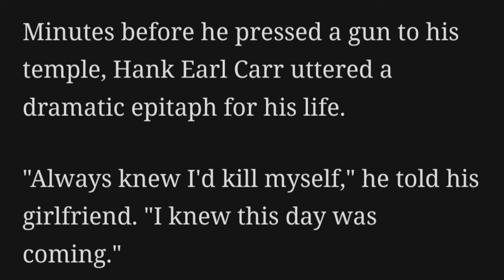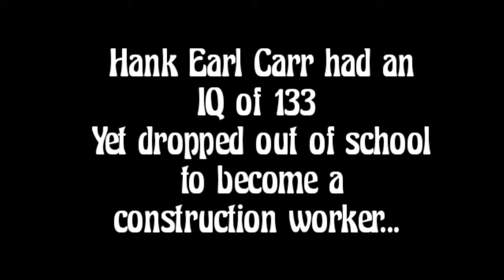The Day The DEVIL Came To TAMPA! Serial Killer (Hank Earl Carr) REAL CRIME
May 19th, 1998 is still the deadliest day in Florida Law Enforcement History. Hank Earl Carr became a serial cop killer in a single day and a innocent young boy lost his life. These are the events and images from that dark day and I attempt to contact Hank from beyond the grave to see if he has any answers for that day. What happened? come and see...

Consider becoming a Journey Fam Member today and get cool perks while helping support the Journey. Click the blue join button and choose the level the best fits you

Much love to all of you from Mary and Jay.